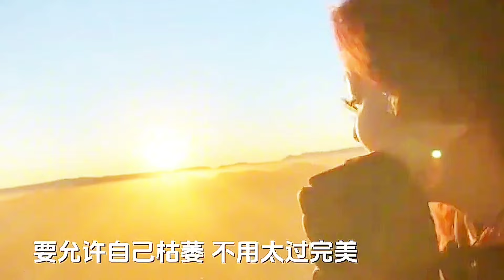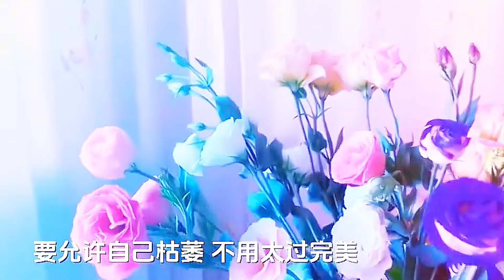[MV] 《生活从不关心你是谁》 - 李发发 「一路走来，什么苦都没说，只是心疼自己，也不知道究竟要怎样，才能满意的过好这一生」